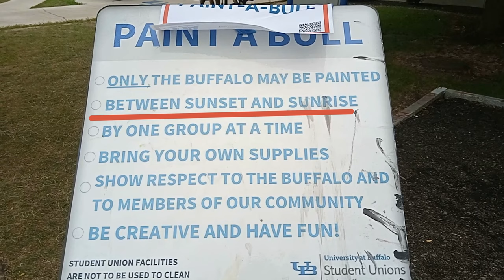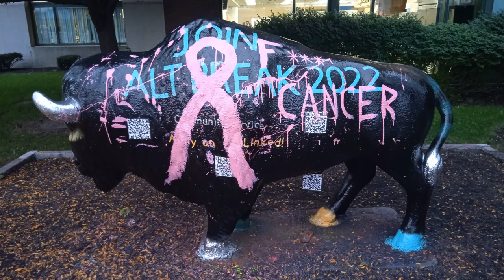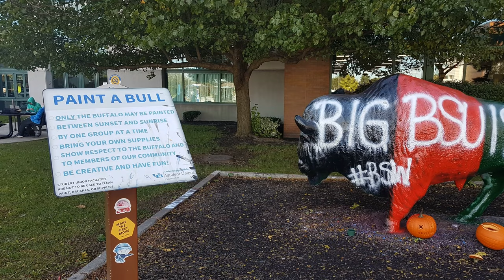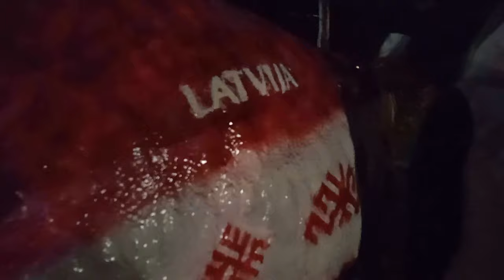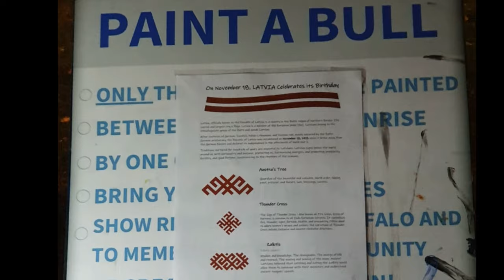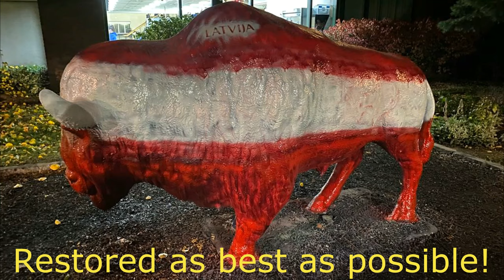BUFFALO Vlog, Ep. 25: Bringing LATVIA to Buffalo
If you remember as far back as to Episode 5 of my Buffalo Vlog I showed you the bull in the territory of the University at Buffalo that's dedicated to repainting [potentially] every night. Some of us - students from Latvia - gathered at that bull the night before November 18 (the Independence day of Latvia) to make the bull changeover. This is how it all went.

And yeah, a surprise awaited us the next morning... We had to deal with it as well.

So, which one of these bulls do you like the best? I mean - from those before our Latvian bull? Tell it to me in the comments section below!

~~~ Before you leave, guys, please, LIKE this video! :) ~~~

As you can see, this is still a very small channel, and every follower really counts. Thank you for following my adventures!